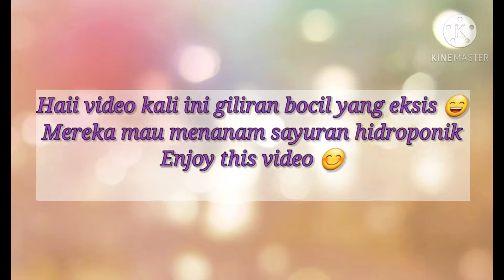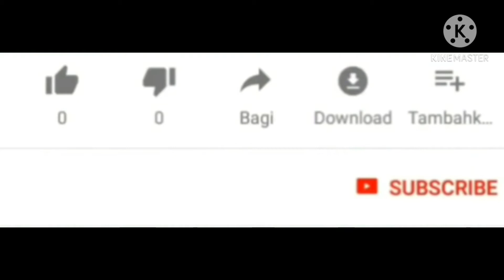MENANAM SAYURAN HIDROPONIK BERSAMA BOCIL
Bocil² ku lagi belajar menanam sayuran hidroponik